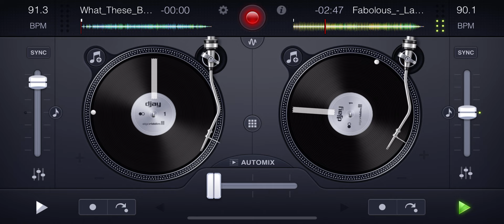[DMX & Sisqo] What They Want x [Fabolous] Lay Down MIX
DMX & Sisqo - What They Want (acapella)

Fabolous - Lay Down (instrumental)